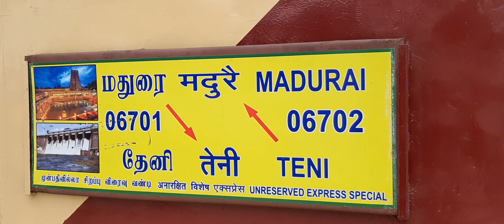Madurai to Teni Unreserved Express Special_06701